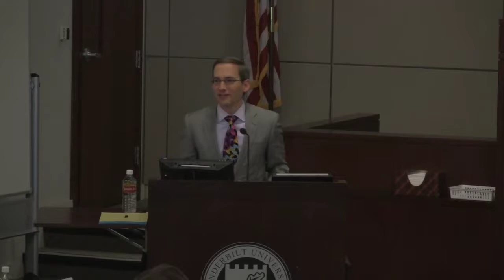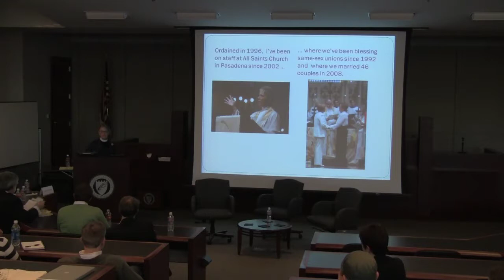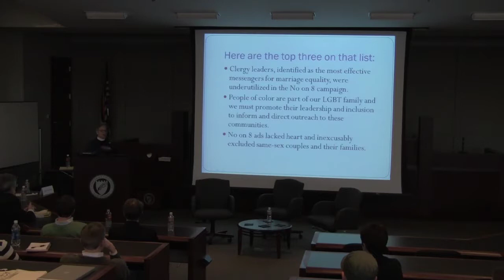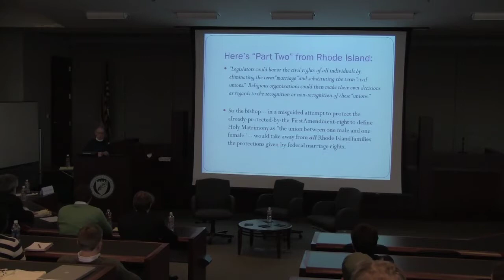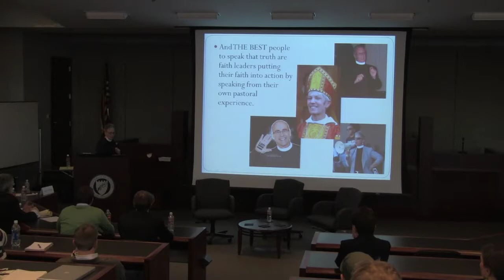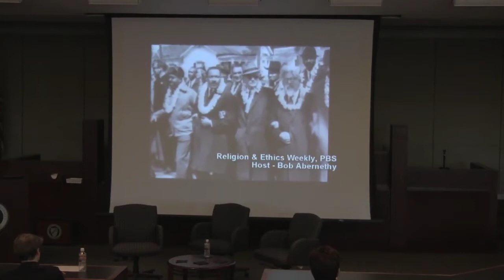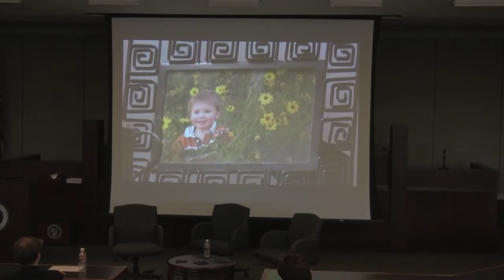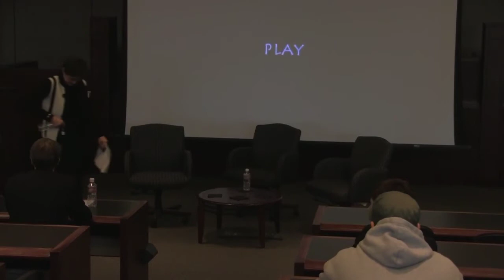The Future of Gay Marriage: Part 1 of a 2-part "Dialogue Between Activists"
This "Dialog Between Activists," features a conversation between Rev. Susan Russell, Senior Associate at All Saints Episcopal Church in Pasadena, California, and Jon Davidson, Legal Director at Lambda Legal in Los Angeles.